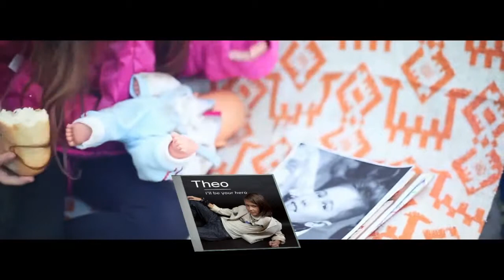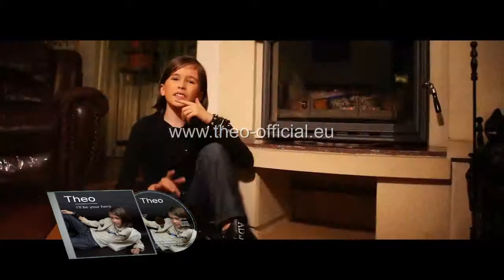Trailer ,,Theo,, Maxi März 2016